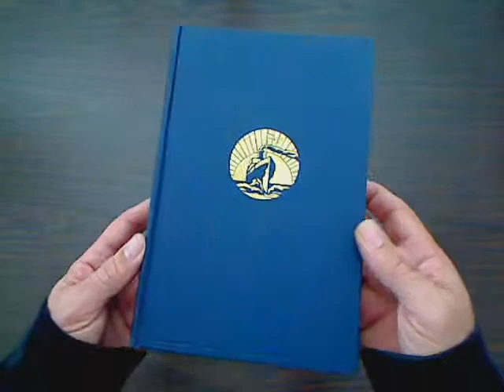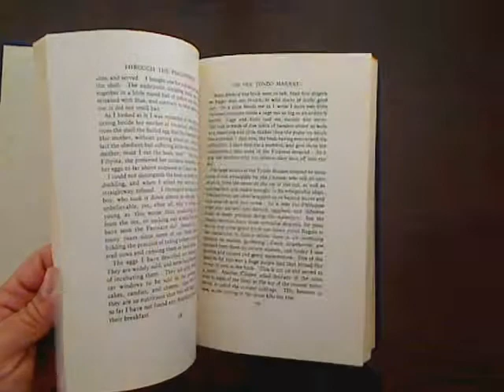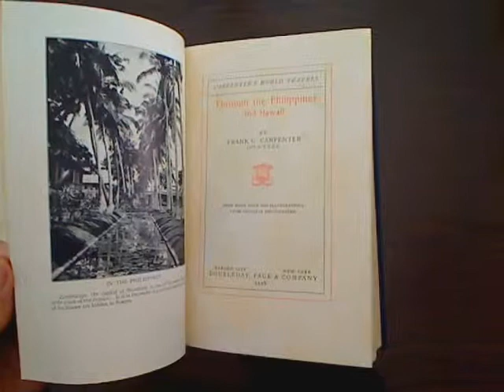Through The Philippines And Hawaii, Frank G. Carpenter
Chapters

Just a word before we start
From Athens to Manila
The Philippine capital, old and new
In the Tondo market
The fair Filipina
Going to school in Manila
Tobacco fields and factories
Through Northern Luzon by rail
Baguio
Our heathen wards
Camp John Hayand the Igorots
The Benguet gold mines
The School Republic of Munoz
Homesteading in the Philippines
By ponyback through the forest
The rice terraces of Ifugaoland
Where Magellan raised the flag of Spain
Coconut farms
The world's biggest leper colony
On the Sugar Island of Negros
In Zamboanga, capital of Moroland
Basilan, our new Rubber Island
Motoring across Jolo
The Sultan of Sulu
Davao, land of Manilla hemp
The Bagobos and their neighbours
The business man of the Philippines
The question of independence
Hawaii, at the crossroads of the Pacific
Our sugar and pineapple islands

List of photographs

Scene in Zamboanga
Riding in a chair through the mountains
Mt. Taal
San Juan Bridge
The waterways of Manila
The Luneta
Business section of Manila
The Parian Gate
The walls of old Manila
Residence of the Governor-General
A Philippine stove
Hauling coconut husks
Market day in Manila
The papaya
A Filipina in business
A fair Filipina
Hat-making for export
Girls' baseball team.
Weaving by hand
The high school at Batangas
Learning the English language
Exercising on the playgrounds
Growing vegetables in a school garden
A Philippine star baseball player
A Philippine cigarette-maker
Tobacco growing
Bringing in the rice
Threshing
Rice planting
Pounding out the grain.
Lingayen Gulf
Baguio
The Benguet Road
Philippine caddies
Going to market on Sunday
Mountain road of Luzon
Igorot porter
Igorot girls learning to sew
Camp John Hay
Ilongot head-hunters
A family of Apayaos
An Igorot miner
The Benguet gold mine
Studying mining methods in the wilds of Luzon
"Poor man's rice"
Farming at Munoz
Ploughing with the carabao
Student's house at Munoz
Bamboo
I gorot road-workers
Carabaos taking a bath
Homesteaders on the move
Threshing rice with carabaos
A motor truck in the wilds of Mountain Province
A Philippine forest
Hauling logs
Rice terraces of the Ifugaos
An Ifugao home
Ifugao types
Where Magellan heard mass at Cebu
A solid wheeled cart of Cebu
A fishing boat
Eating coconuts
Coconut rafts
A copra pack train
Drying coconuts
Leper colony on Culion Island
Penal farm at San Ramon
Bilibid prisoners at work
Meal-time at the prison
A Shakespearean play at Silliman Institute
Primitive sugar mill
Cutting sugar cane
American tractors in the Philippines
Cock fighting
Port at Zamboanga
Moro girls studying the Koran
A Mindanao policeman.
A Moro chieftain's daughter
Mr. Carpenter interviews a Moro
Tapping a rubber tree
Rubber gatherers of Basilan
A sheet of crepe rubber
Jolo, the capital of the Sulu Archipelago
A Bajao woman climbing to her home
Moro dattos
Bamboo water tube
Pearl fisherman of the Sulu Sea
Manila hemp
Stripping the hemp
Drying the abaca fibre
Mat-weaving
Bagobo man wearing a grass jacket
A house in the tree-tops
A Chinese schoolhouse
The Chinese pier at Jolo
Manila's Chinatown
The port at Manila
The Executive Building in Manila
A session of the Philippine Legislature
Where the Philippine laws are made
Army and Navy Club at Manila
A Filipino school boy
Rugged shores of the Hawaiian Islands
Waikiki Beach
Pineapple fields
Sugar-cane flumes
Laying paper mulch for pineapples
Scene on the island of Oahu
Mt. Kilauea